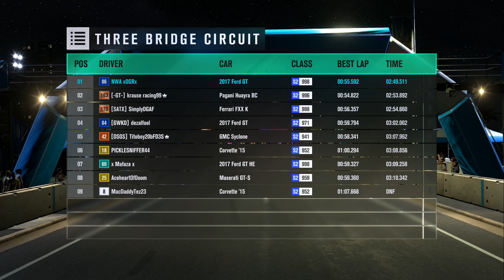Forza Horizon 3 Multiplayer All Wheel Drive Ford GT